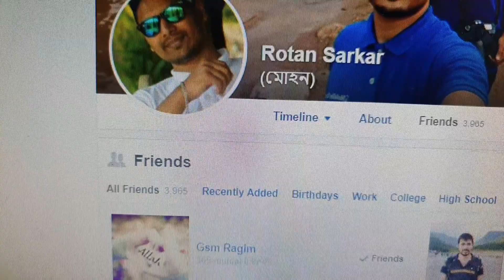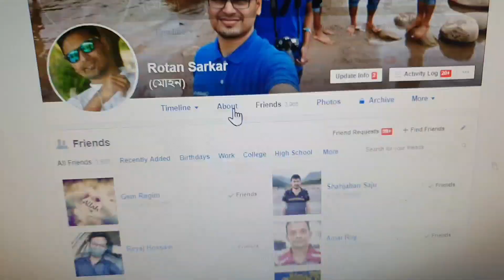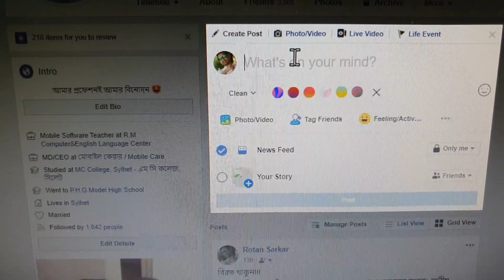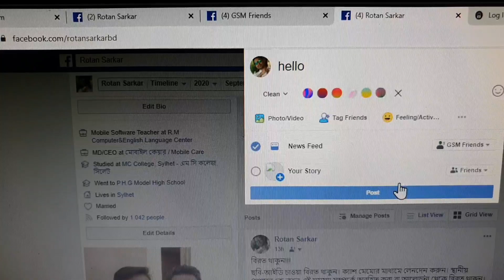✔️ভিডিওটি GSM ভাইদের অনেক উপকারে আসবে । Facebook Custom Post Method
ফেইসবুকে কিভাবে কাস্টম পোস্ট করতে হয় ভিডিওটিতে বিস্তারিত দেখানোর চেষ্টা করেছি ।  এই ভাবে পোস্ট করলে আপনার প্রাইভেসি নষ্ট হবেনা । ফেইসবুকে পোষ্ট করবেন সিলেক্ট করা মানুষ গুলা শুধু পোস্ট দেখবে কিন্তু সাধারণ পাবলিক দেখবে না ।। আশা করি ভিডিওটি GSM ভাইদের অনেক উপকারে আসবে । Facebook Custom Post Method For GSM Friends.